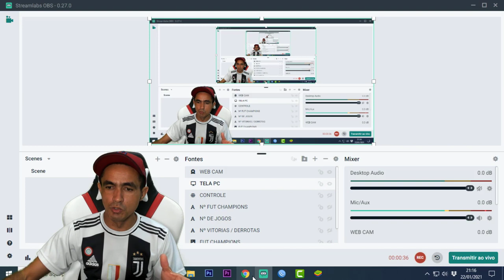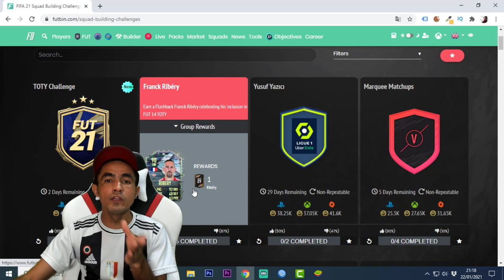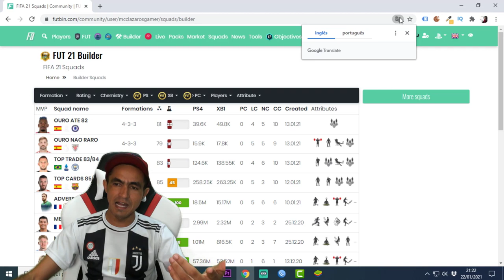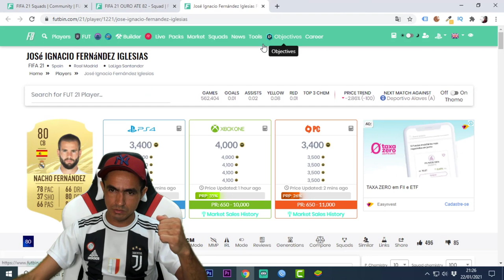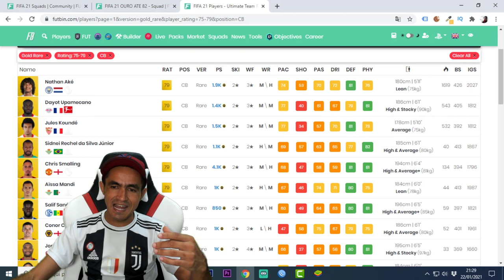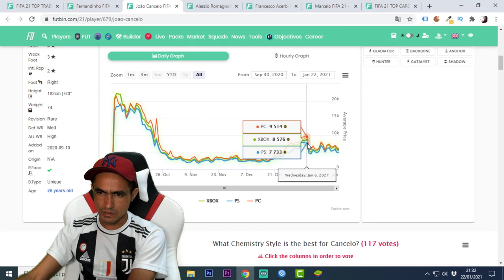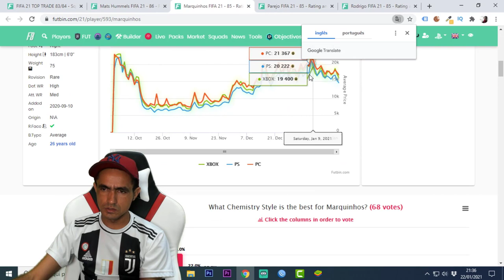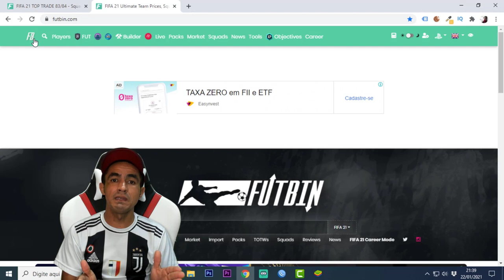FIFA 21 💥 ANALISE DE MERCADO (22/01/2021) SEXTA TOTY🎮❗